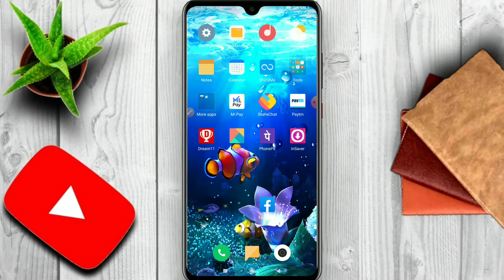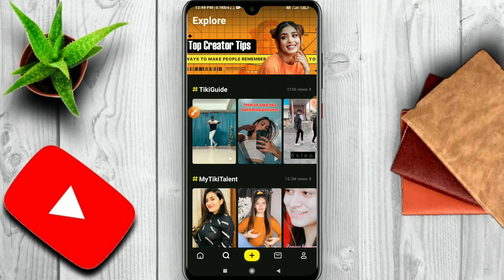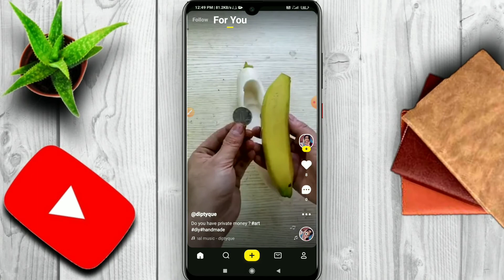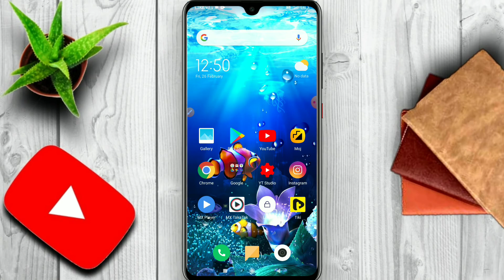Tiki App Se Paise Kaise Kamaye||How To Earn Money Tiki App||How To Make Money Tiki App